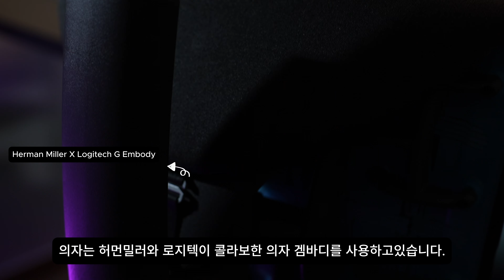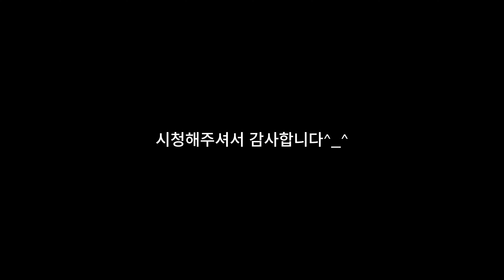데스크테리어 카페 부운영자의 데스크 셋업 투어ㅣ깔끔한 맥시멀 아이템ㅣ특이한 셋업템ㅣ컴퓨터 책상ㅣ키보드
⬇️ 데스크 감성템 끝판왕! 공간 분위기를 살려주는 공중부양 호버펜⬇️

지난번 미니멀 데스크 셋업에 이어 이번에는 데스크테리어를 좋아하는
마이 데스크테리어 카페의 부운영자 사냥개님이 이번에 데스크셋업을
새로 변경하시고 최초로 영상 찍어 소개해 주신 영상입니다.

셋업 특징은 깔끔하게 정돈된 맥시멀 콘셉트이며 주로 블랙과 메탈의
색상으로 꾸몄습니다.

사냥개님은 흔하지 않은 오브제나 셋업템들을 구하는 걸 좋아해서
이번 영상에서도 몇몇 특이한 아이템들을 보는 재미도 있으니 보시다
궁금하신 정보가 있으시다면 댓글 남겨주세요.

0:03 인사말 소개
0:24 데스크 셋업템 소개
3:11 끝 인사, 궁금한 점 댓글 문의

🔽영상 속 맥시멀  데스크 셋업 아이템

✔컴퓨터 책상 - 오프레임 3단 모션 데스크
✔컴퓨터 모니터 - 삼성 OLED G8 , ASUS 피벗 모니터
✔포터블 모니터 - 6DSHARK
✔의자 - 허먼 밀러 X 로지텍 G Embody
✔스피커 - KEF LS50 META
✔모니터 선반 - 헥스칼
✔스탠드 조명 - 탱그램라이팅
✔커스텀 키보드 - 매트릭스랩 Faukwaa
✔팜레스트 - 키스더브랜드 음핑고 벌
✔마우스 - 바이퍼미니 시그니처
✔마우스 패드 - 글래시위크 카제미 유리패드
✔오브제 조명 - FLYTE 피라미드 조명
✔마이크 - 로데
✔스트림덱 - 엘가토 스트림덱 플러스
✔무중력 펜 - 호버펜2.0 무오니오루 스타 운석 에디션